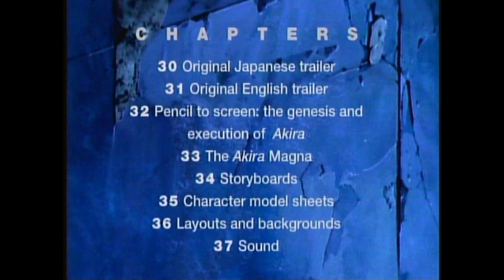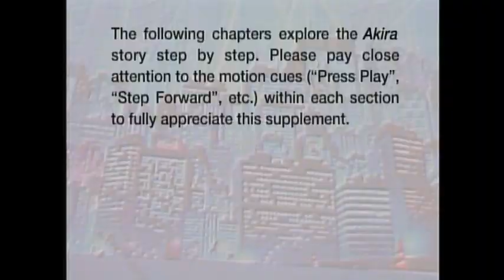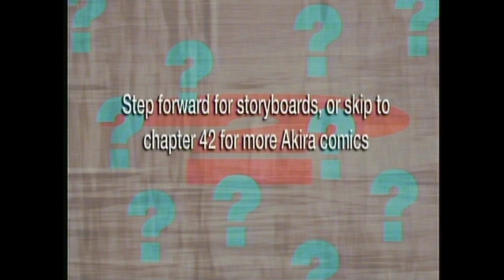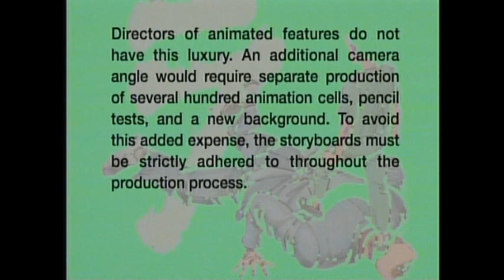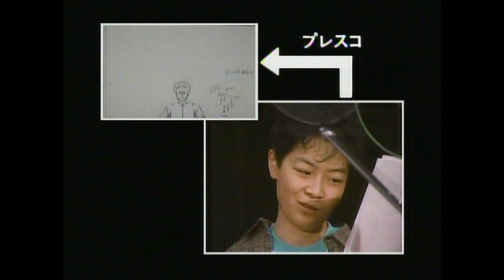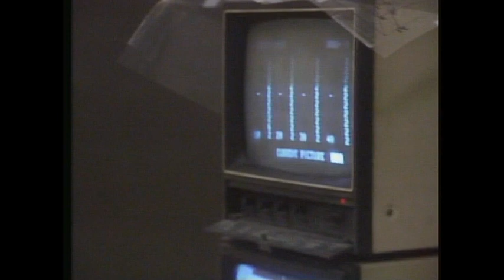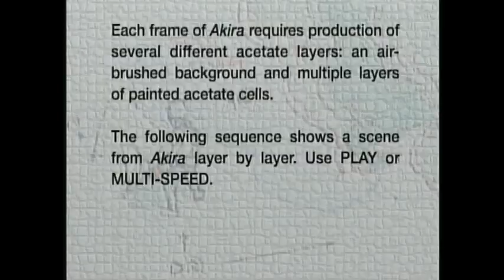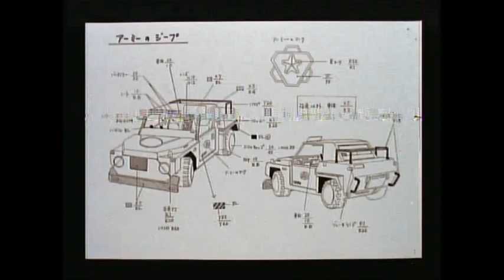Akira Criterion Laserdisc Supplements (CC1294L)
Use the less than and greater than symbols for frame by frame mode.
I'm too lazy to edit this down right now, might fix it later.